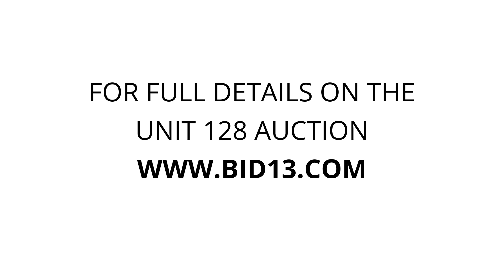Parsons Self Storage - Unit 128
Household, golf, snowboard